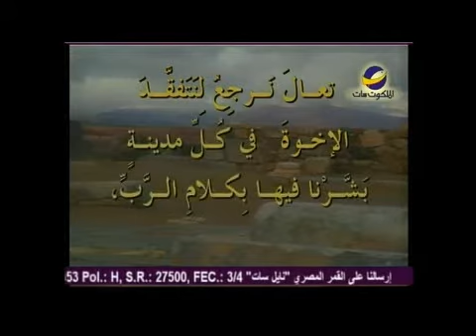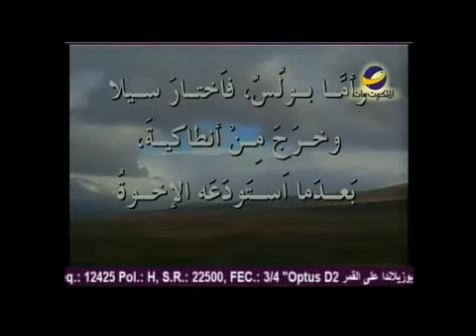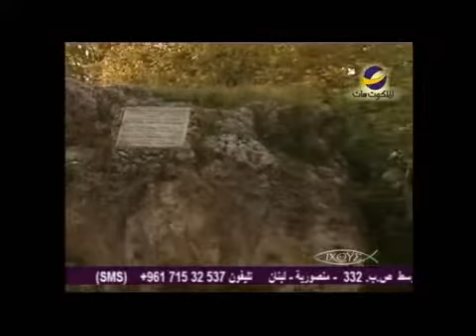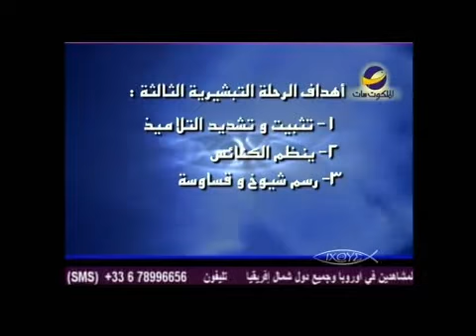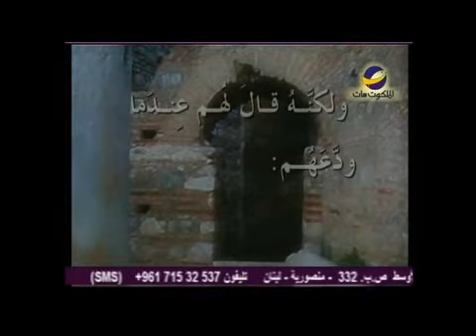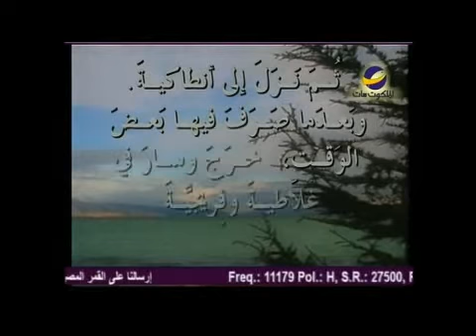رحلة في سفر أعمال الرسل"رحلتي بولس الثانية والثالثة"نزار شاهين حلقة19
(الحلقة رقم19)
هل تعلم ماذا تدعى مدينة أفسس اليوم؟
هل شاهدت كنيسة الرسول يوحنا الحبيب من قبل ؟
متى بدأ تاريخ مدينة أفسس ؟ ومتى انتهى تاريخها ؟ وهل انتهى بالفعل ؟
هذا ما سنعرفة في هذه الحلقة الشيقة من برنامج " رحلة في سفر أعمال الرسل" مع "نزار شاهين"